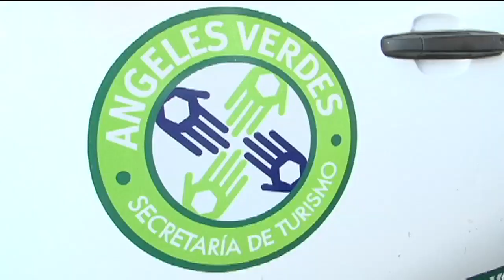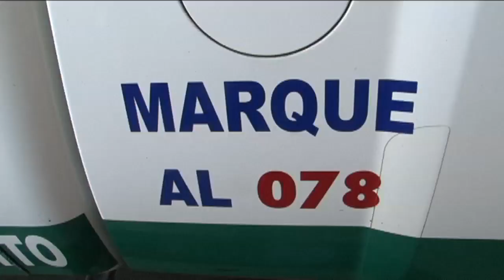Ángeles Verdes, los aliados en carreteras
Recorren carreteras de cuota y libres para brindar ayuda al que queda varado en los diversos tramos de las vías de comunicación.